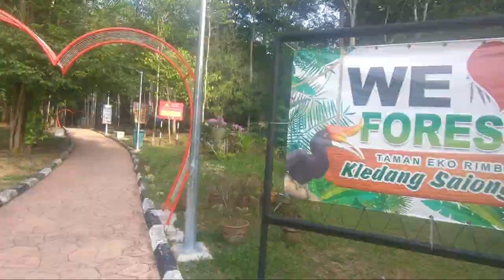How to Shoot Better River Flow Photography with CANON M50 + CANON EF-M 11-22mm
In this video, i show you guys how to use your Canon M50 to shoot a River Flow. I will share with you few tips and tricks to have better photos.

Gears Used:
Canon M50

There are great waterfalls and river photos over the web. And for newbies and amateurs , photographing this river flow to  get similar results may seemed difficult and tricky.

My name is ham, I am a Filipino Overseas Worker (OFW), here in Malaysia. My passion is photography and I love to travel. Photography is my way of home sickness diversion as all OFWs endured. Through this platform I will share my knowledge about photography, travel experiences, excursions & photo-shoots. I need your support to keep the videos coming, it will help my motivation going.Thank You very much .